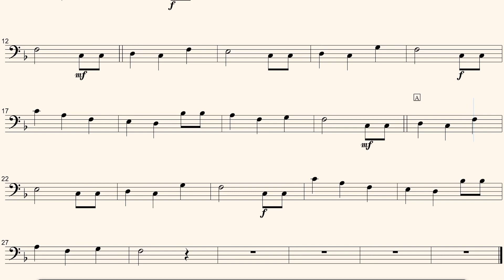Happy Birthday accompaniment for Trombone/ Cello/ Bassoon (C) Do M